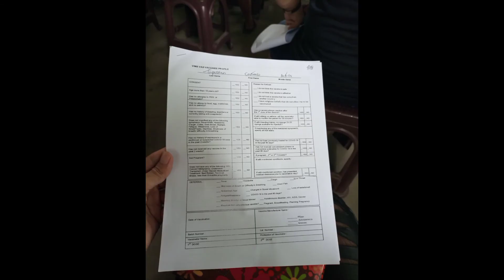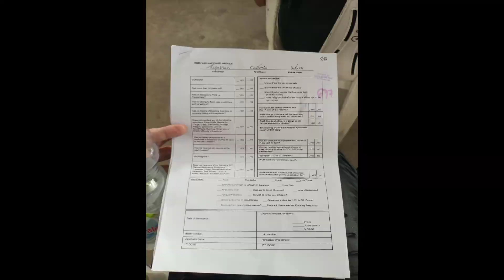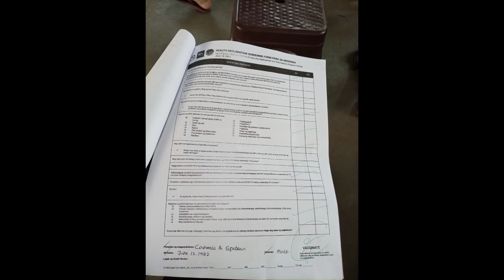MODERNA VACCINE (OUR 1ST DOSE FOR VACCINATION WITH TEAM BESHIE)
Our 1st Dose ng Vaccine (MODERNA) at My Beloved Elementary School (KAUNLARAN) here at Tamban St. South Caloocan City
AUG.19,2021. 2ND DOSE IS SEPT.16,2021
Please Follow My Other Social Media Account: